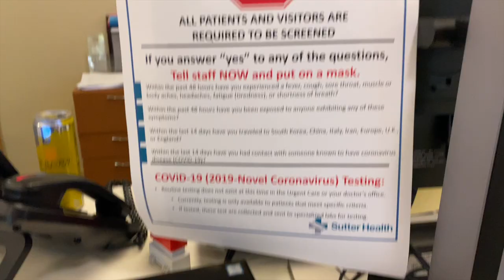what taking transit is like during "shelter in place"